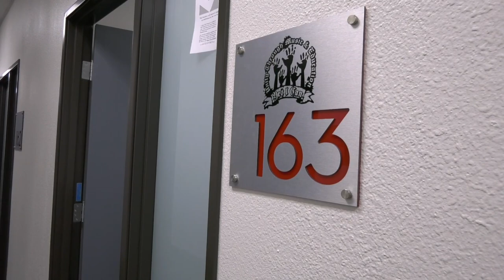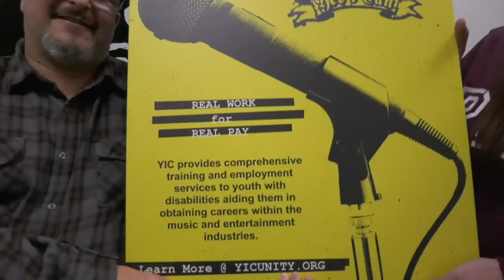Yes I Can helps individuals with Disabilities with Job Opportunities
Canyon News Reporter Matt Frieda gives a spotlight on what goes on at Yes I Can (Y.I.C.), an organization that gives people with disabilities get job opportunities for autism acceptance month